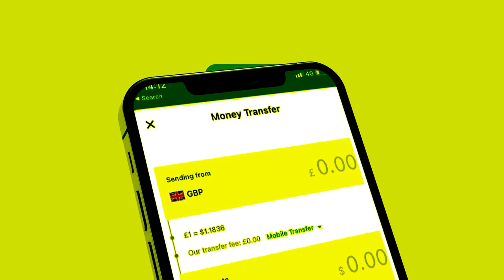Wararkii U danbayey Madaxda Puntland oo Ciidanka Somaliland Iyo shacabku ka saaray Badhan? laascano